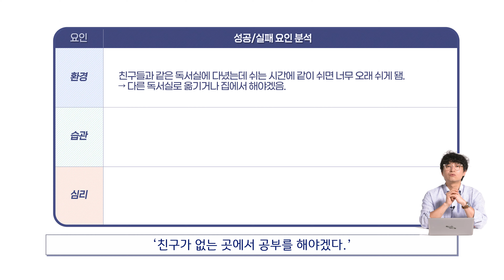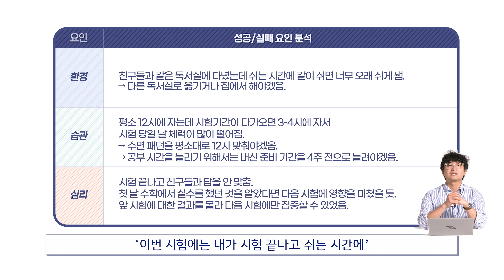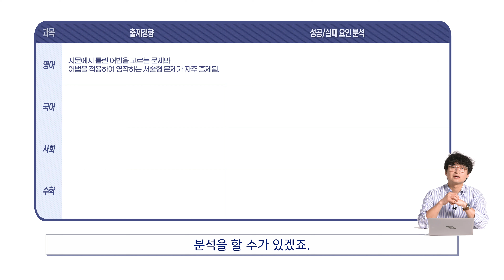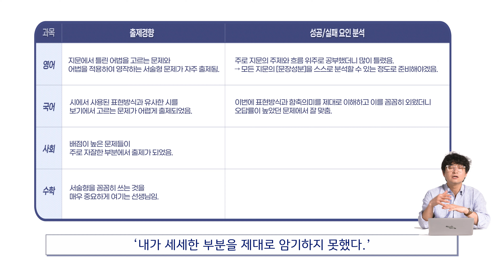지금 당장 기말고사 준비 시작하세요. | 중간고사 시험지를 버리면 안되는 이유.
🔻죽어라 공부해도 중간고사를 망친 이유🔻

중간고사가 끝났으니 그냥 쉬면 될까요?
시험이 끝난 직후 해야 할 것이 있습니다.

다음 내신에 달라지기 위해서는 지금 당장 해야 합니다.

내신이 끝나자마자 어떤 공부를 해야 하는지,
기말고사 때 달라지고 싶다면 반드시 이 영상을 시청하세요.

📢 고등학교 공부법의 모든 것을 한번에 대비하고 싶다면?